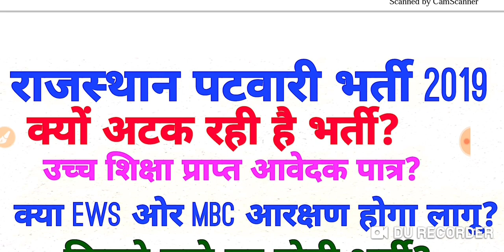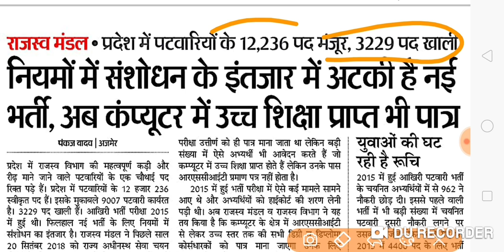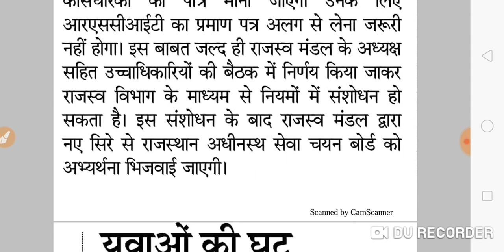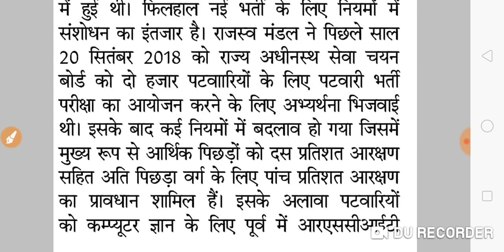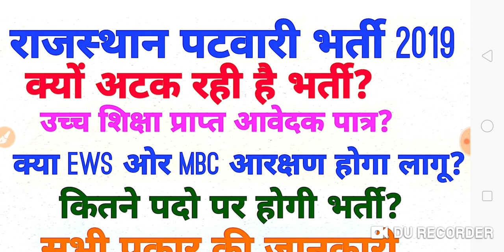पटवारी भर्ती 2019 महत्वपूर्ण जानकारी Rs-cit ,MBC,EWS लागू होंगे या नहीं ।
राजस्थान पटवारी भर्ती से संबंधित सभी प्रकार की जानकारी